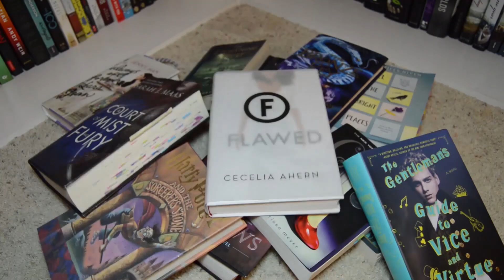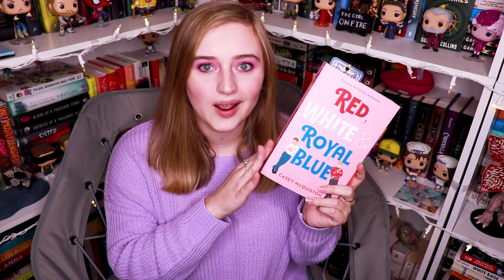A NEW FAVORITE BOOK EVER? 😍 November Wrap Up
Today I'm talking about the 3 and a half books that I read in November! It was definitely a smaller reading month since college has been so overwhelming BUT OMG I found a new favorite book that you need to read too!

Amazon Wishlist

 c(”)(”)